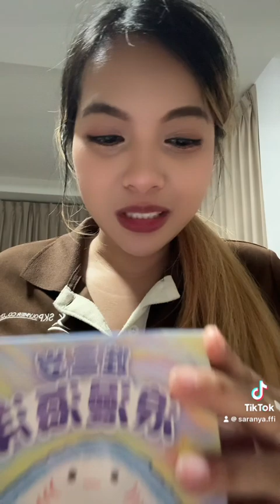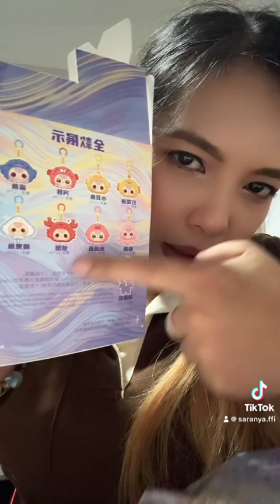เปิดกล่องสุ่ม EP.5